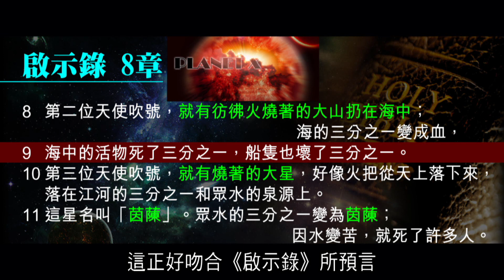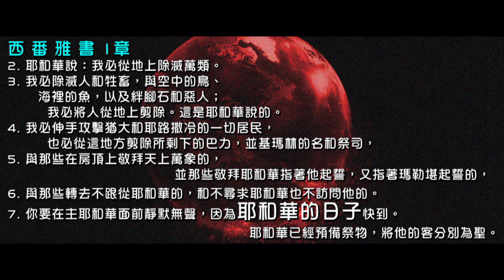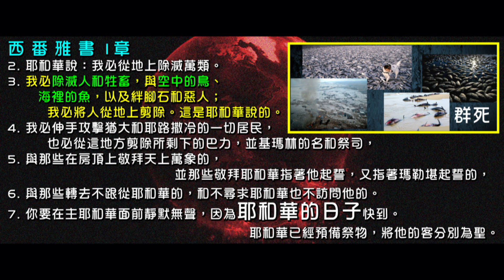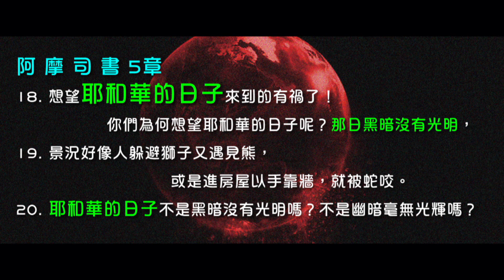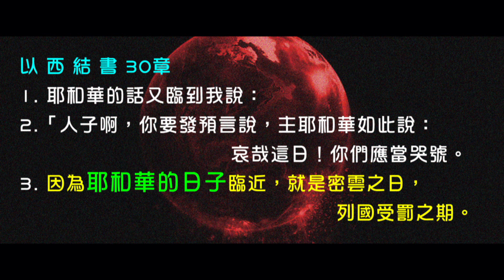2012 榮耀盼望 Vol. 137 耶和華的日子與神的審判